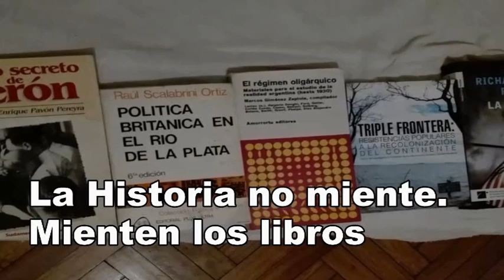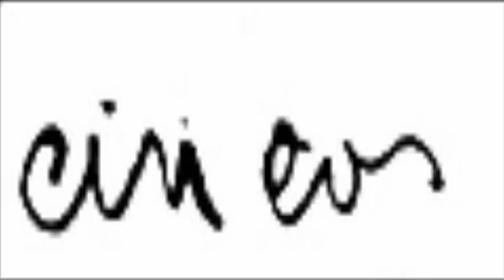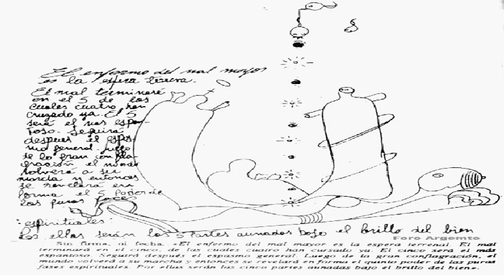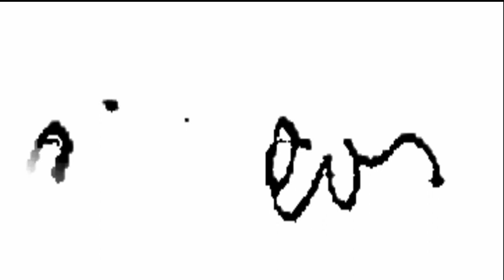SOLARI PARRAVICINI :MEDIO ORIENTE.3GUERRAS.3RELIGIONES.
En este video vemos como Parravicini nos aclara lo que esta pasando en Medio Oriente